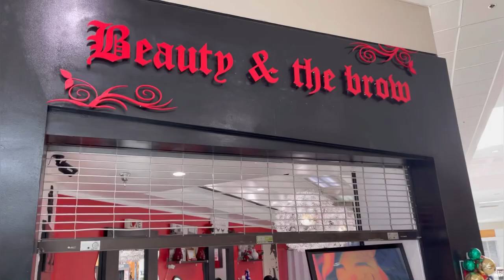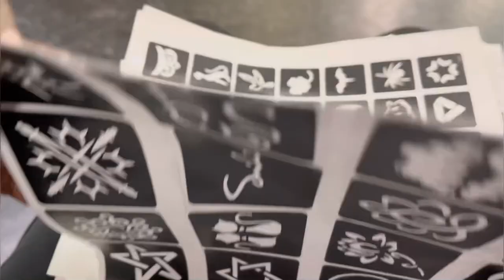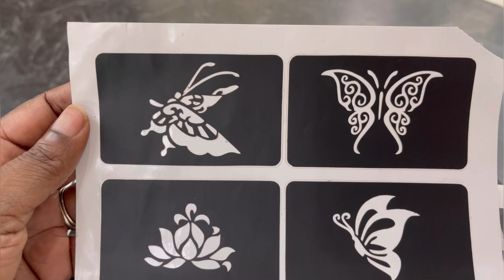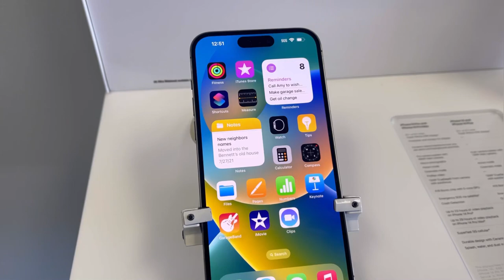Maintenance Vlog | aditl • Tie On New waistbeads • Brow Threading • Phone Shopping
Hey Amani Angels come along with me today!! We will go by my brow tech, shop for a new iphone, and catch up a bit. Happy March!

CHAPTERS:
0:00 Intro
0:10 The Run-Down
0:44 Beauty & the brow
2:57 Speak Up When You Paying
3:46 Tattoo
5:00 He left??
6:37 APPLE, What's Good?
7:30 My thoughts
8:35 About my beads...